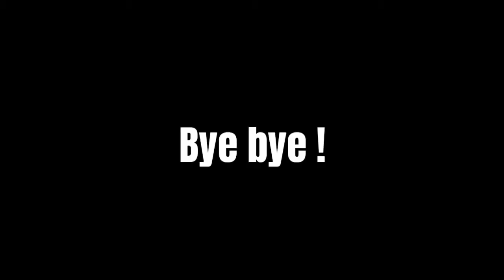Making "MAGGI" At 3AM🤣🤣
Hello!!❤️Guys WASSUP Kaise Ho saare LoG ** And Aaj Hum Log Maggi banane Wale Hai 😉 Raat ke "3" Baje wow!!❤️❤️

About Me . 😎
About Carryon vansh .
My name is vansh pratap singh etc. . I'm from sirsaganj  and I'm a Youtuber  . Now I am pursuing youtube Full Time. I make family friendly clean comedy  videos on this channel for everyone to enjoy with their family. You don't need earphones to watch my videos.

BG Music In This Video !!😃